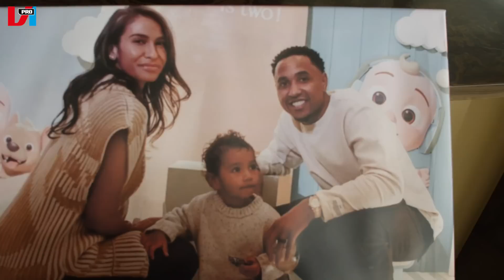Op bezoek bij Kenny Tete: 'SCHIJT HEBBEN EN GEWOON GAAN'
Hoe gaat het met Kenny Tete? VI ging op bezoek bij de verdediger in Londen en sprak uitgebreid over de Premier League, Oranje en zijn bijzondere band met Memphis Depay.

Vind je deze video leuk? Wij uploaden elke dag nieuwe video’s. En vergeet niet… kijken = liken!

Als lid van VI PRO ben je altijd en overal op de hoogte van het laatste voetbalnieuws! Nu al vanaf €8 per maand!